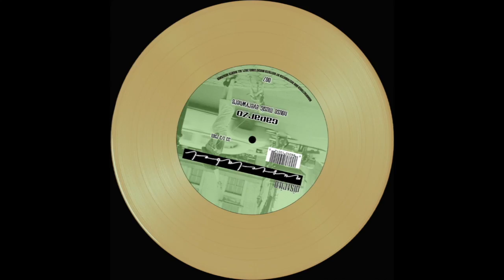Caparzo - House Music Everywhere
Caparzo - House Music Everywhere ( Preview )
Distrito Music Label 007